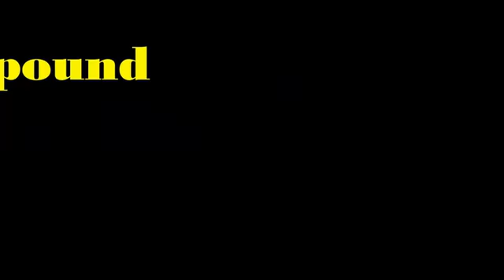No. 373 - Snow Measuring In The Back Yard Part 2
Welcome to the Camppatton Family Compound,
Well the snow from last Saturday had mostly melted when it came down a lot in three hours Friday night and here's what we got...

"Tactical Tuesday - Tactics, Gear, and More"
"The Friday Night Special"
6:00 PM Pacific Time, 7:00 Mountain, 8:00 Central, 9:00 Eastern